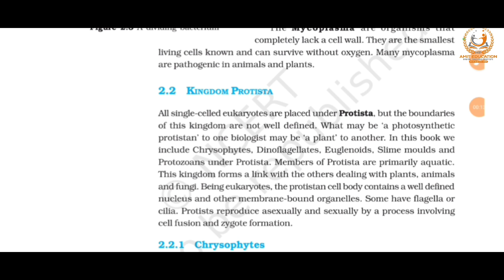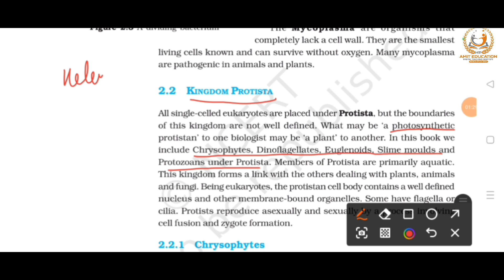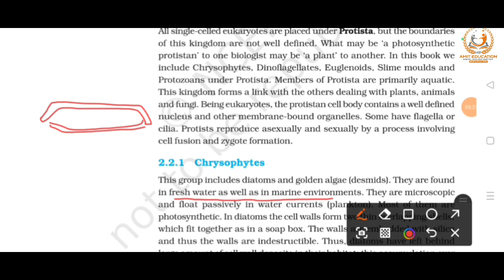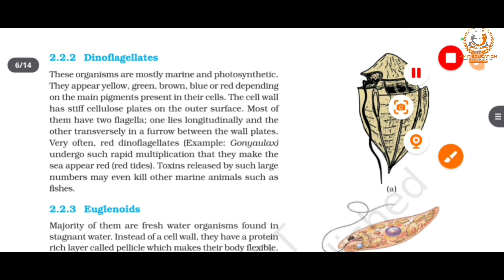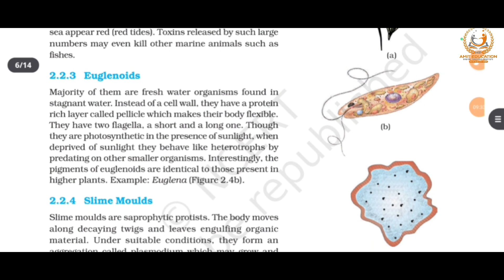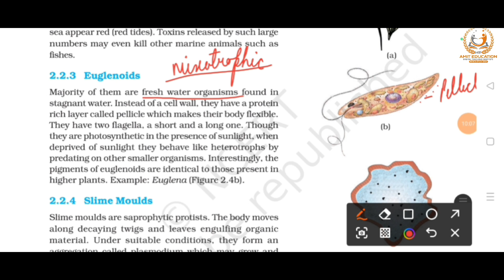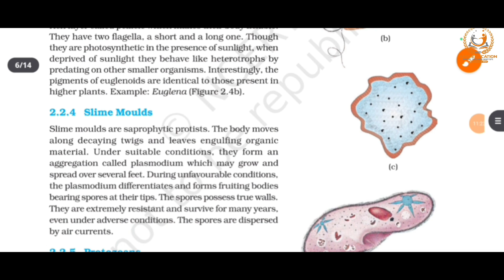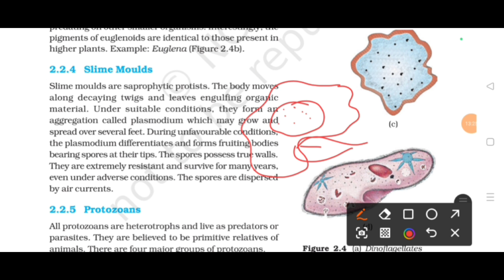Kingdom Protista | NCERT | HP TGT Medical Classes